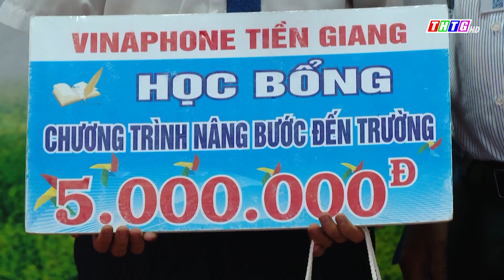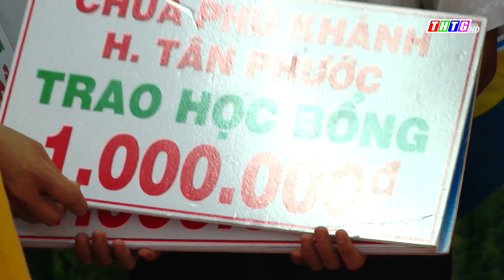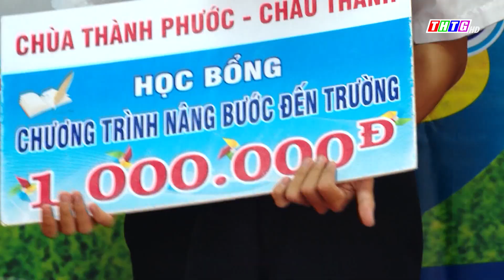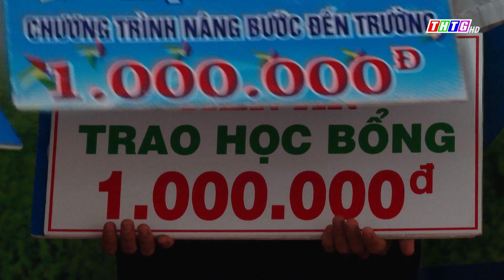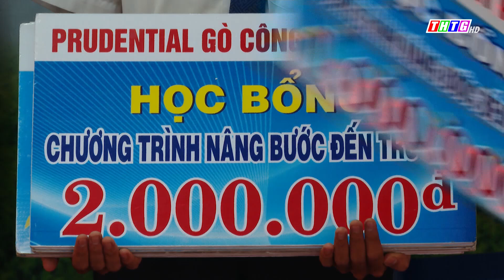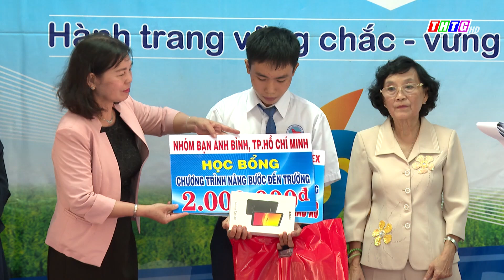Em Hồng Đức sống nương tựa nhà ngoại, ước mơ vào giảng đường sư phạm